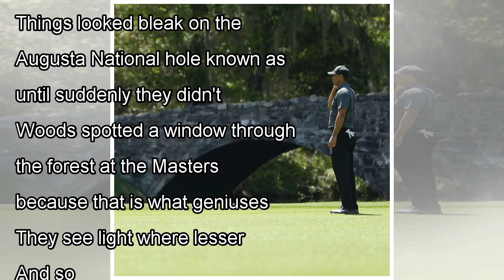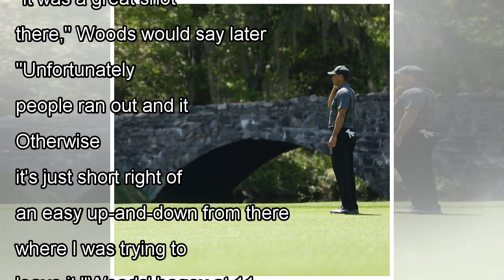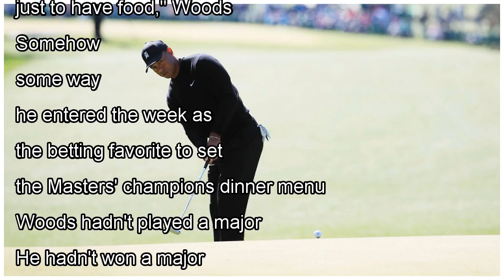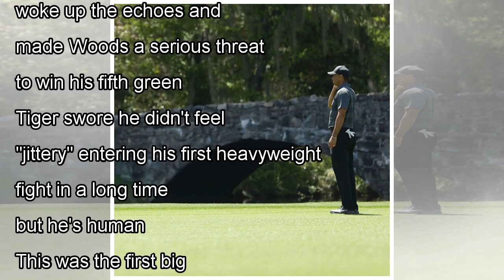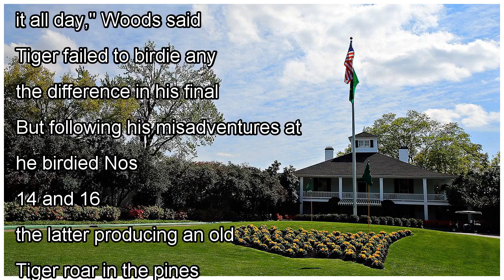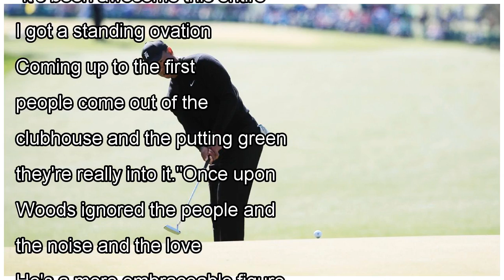๖ۣۜNew Masters 2018 - Only a fool would write off Tiger Woods after first round at Augusta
๖ۣۜNew Masters 2018 - Only a fool would write off Tiger Woods after first round at Augusta
playTiger content with 'up and down' round (1:58)Tiger Woods says he played the par-5s sloppy, but he played better than the score indicates. (1:58)AUGUSTA, Ga. -- Tiger Woods found his wide-right tee...